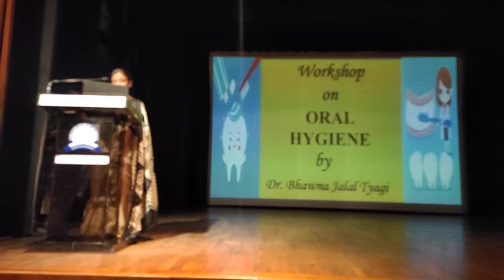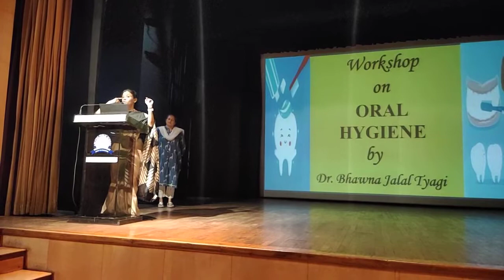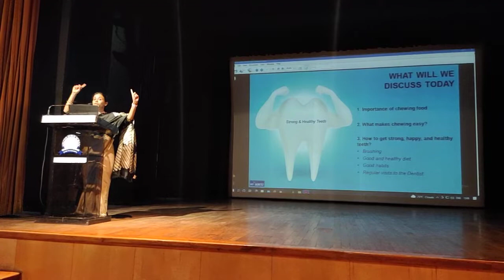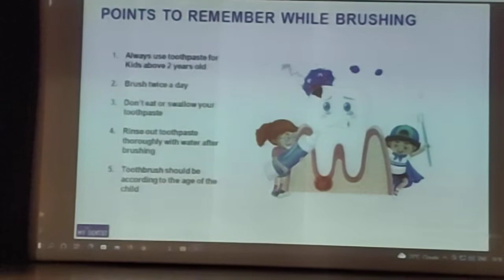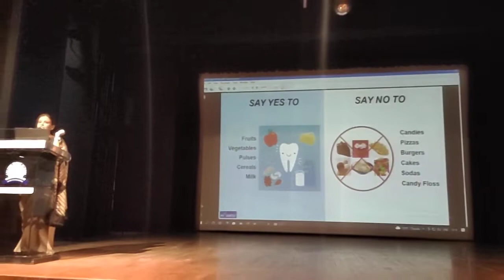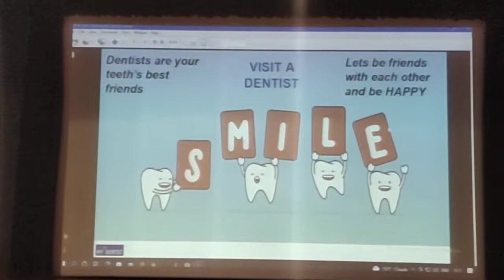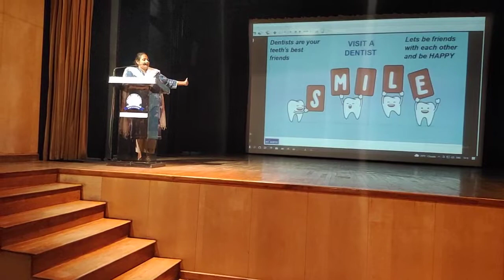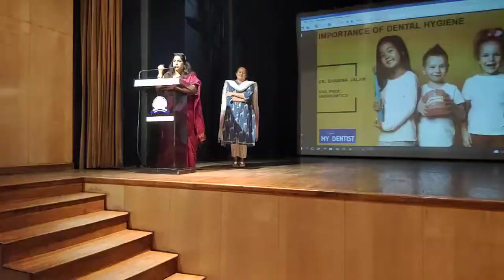Workshop on Oral hygeine